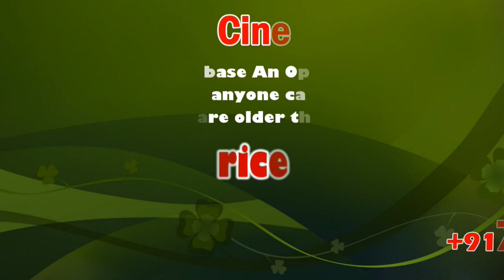Abhishek Bachchan Says, "Not just cricket,football, hockey and kabaddi games too are growing" | Sicp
Not just cricket, other games too are growing: Abhishek Bachchan

Coimbatore: While earlier only cricket was a popular sport in India, now other sports such as football, hockey and kabaddi gaining prominence is a good sign, said Abhishek Bachchan, the co-owner of Chennaiyin FC, the Chennai-based professional football club.

He was in the city with players from his team for a promotional event and was addressing a students’ gathering at SSVM World School in Singanallur.

“Now we have the Indian Super League for football and Pro Kabaddi League. Other sports such as volleyball, badminton and hockey are also now coming up and growing. This is wonderful,” he said while speaking to reporters after the event.

Bachchan said India was growing well in sports, as seen in the medal tally of the recently held South Asian Games. The Bollywood actor also interacted with students of the school and spoke about the team’s journey.

“Though the club is named Chennaiyin FC, it is actually Tamil Nadu’s team,” he said.

The team’s players Anirudh Thapa, Edwin Sydney Vanspaul, Masih Saighani and Andre Schembri too were present. Thapa, the youngest of the lot, especially struck a chord with the students.

“Thapa is fresh out of school and is an example of how students can achieve in life,” Bachchan said. He and the players also danced with the students on recent Tamil film numbers. Students also presented football-themed dance and skit performances.